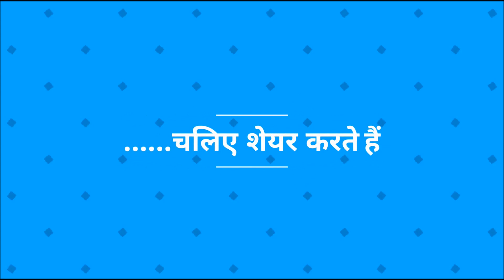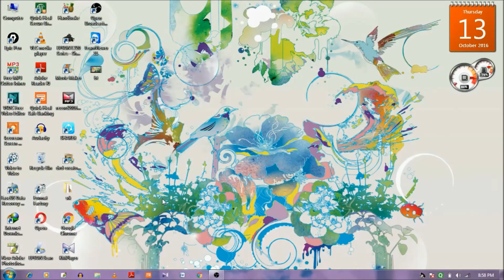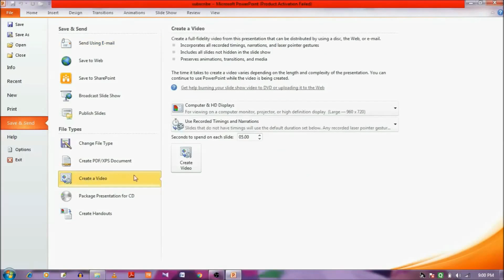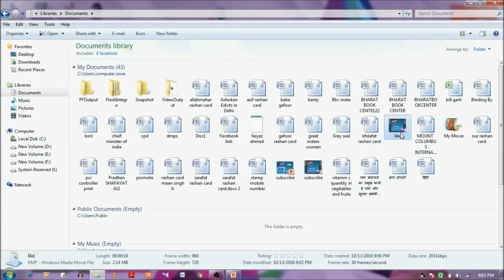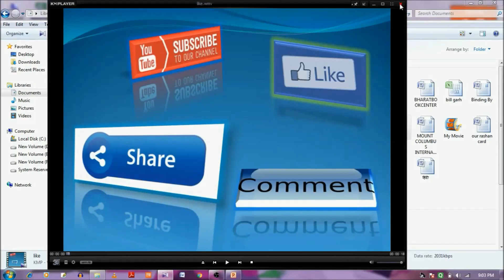[हिन्दी-Hindi]How to save ms powerpoint presentation as a video ?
मेरा Gyan Youtube चैनल में आपका स्वागत है।
In this Youtube channel, you will find videos related to History Topics, Current Affairs, General knowledge, Technology, Ten Topics Series(Small topics knowledge),

इस वीडियो में हमने आपको बताया है कि
अगर आप ms power point पर कोई presentation तैयार कर रहे है और उसे एक विडियो के रूप में सहेज कर रखना चाहते है और आपको ऐसा करने में कठनाई हो ररही है तो उसे कैसे दूर करेंगे ?
. चलिए शेयर करते है
How to convert ms power point  presentation in a video ?

Google+ :-

Our popular videos here:-
||Z plus security|| in India||. Explain by मेरा Gyan

How to join ||National Security Guard.||NSG||

How to recover deleted Gmail account easily?